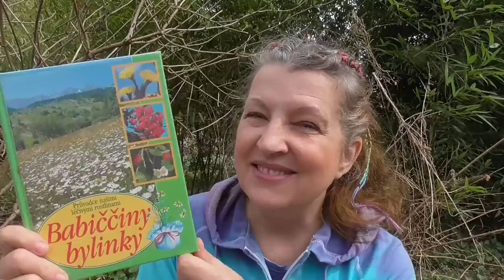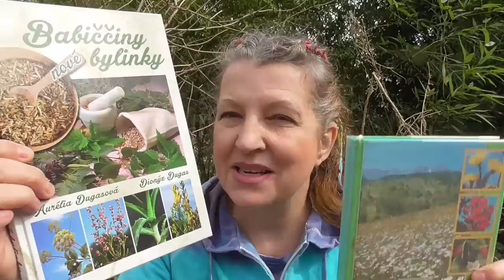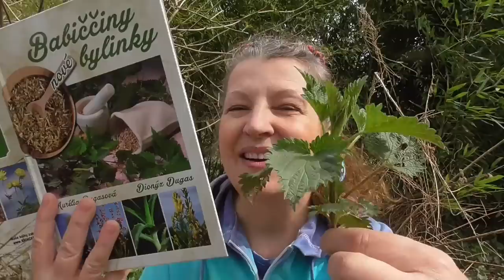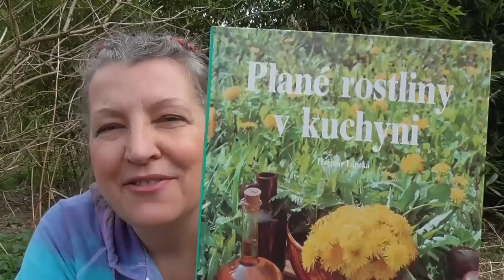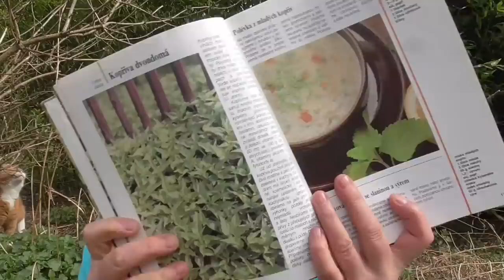KOPŘIVOVÁ LIMONÁDA/SMOOTHIE - super jarní detox a vzpruha z divokých bylin (s jablky a meduňkou)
OZVĚTE SE NÁM! Máte nevšední práci, zajímavého koníčka, píšete knihy, malujete obrazy, děláte netradiční řemeslo, pěstujete rostliny, chováte zvířata nebo máte know-how na šťastný život, pevné zdraví a dlouhověkost... a chtěli byste to sdílet s ostatními? Ozvěte se nám!